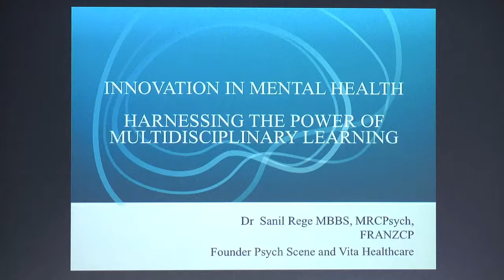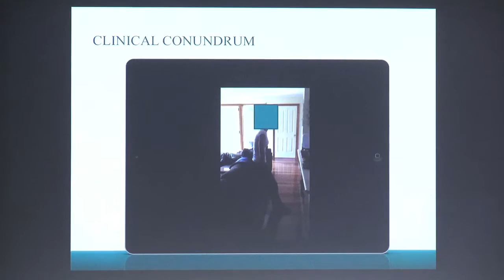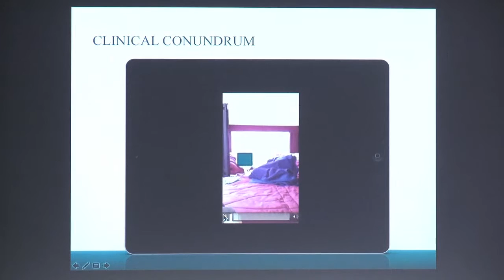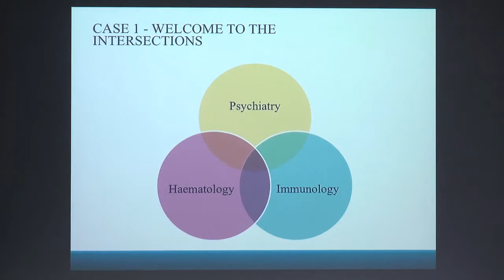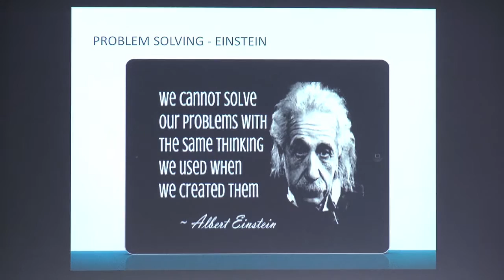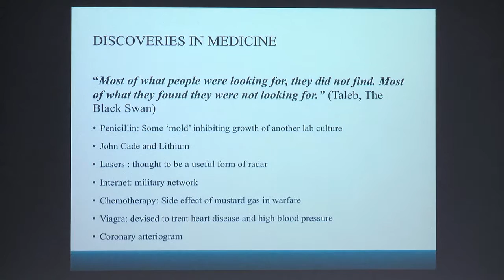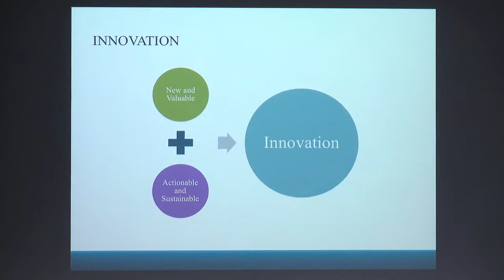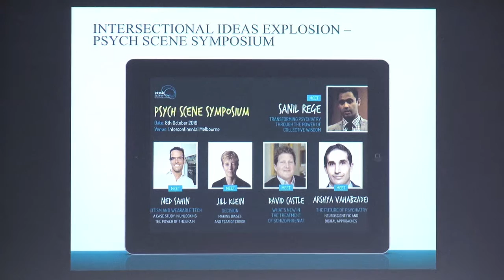Innovation in Mental Health - Multidisciplinary Learning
Presentation by Dr Sanil Rege, PschyScene, to Convergence Science Network on 6 October 2016.